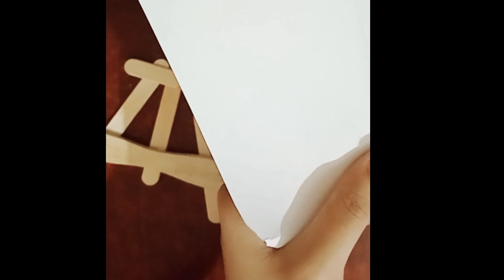How to make mini canvas holder।DIY mini Easel।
making a diy mini easel we need just ice cream sticks...